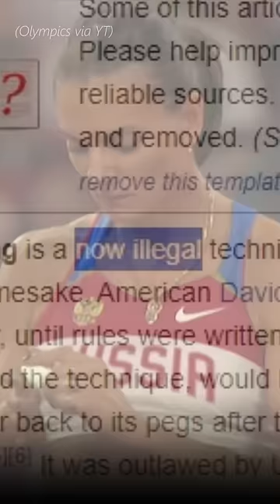BANNED pole vault technique